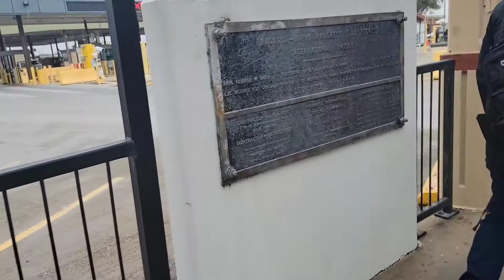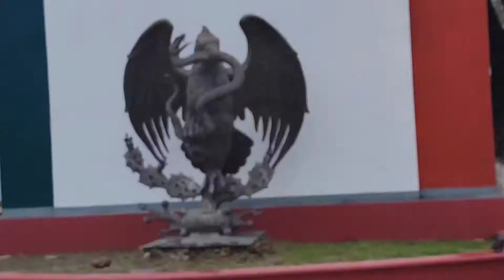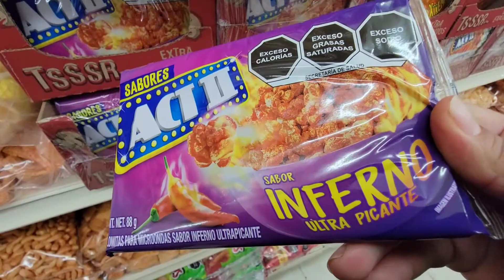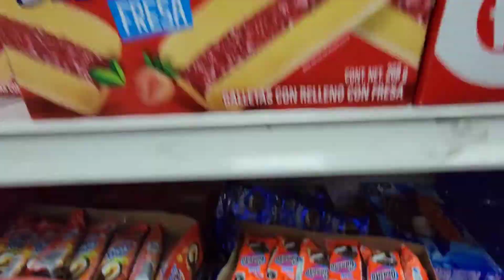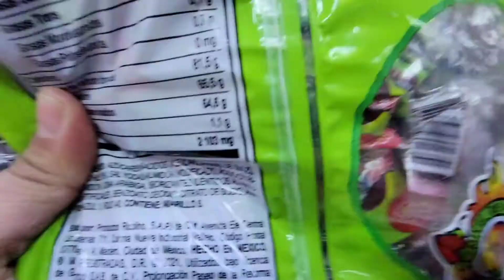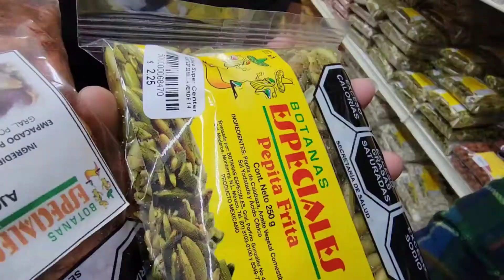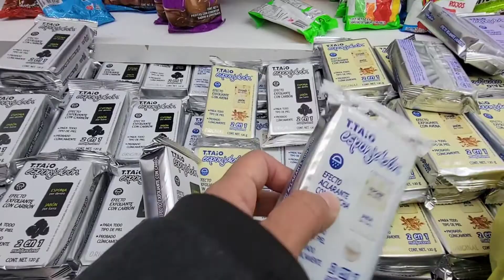HACI ME PASE MI SABADO EN NUEVO PROGRESO, MX